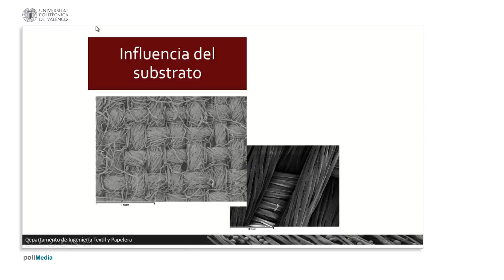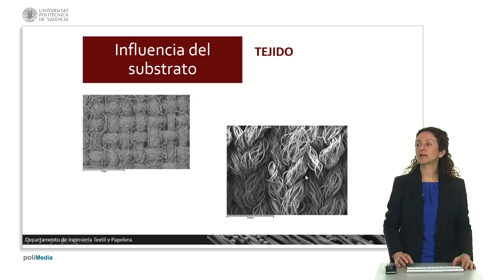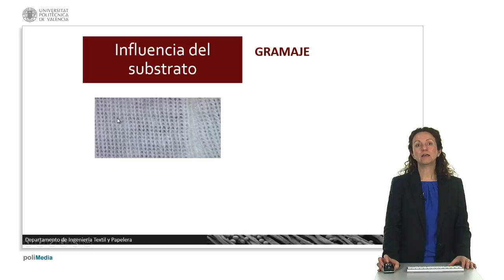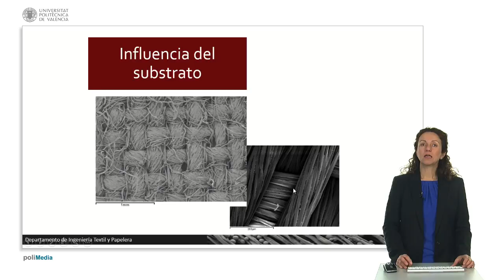Influencia del substrato. Telas. | 14/44 | UPV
Título: Influencia del substrato. Telas.

Descripción automática: En este video se explica la influencia de distintos tipos de tejido y características del sustrato en la deposición de microcápsulas sobre productos textiles. Se detalla que los tejidos pueden ser de calada, de punto o no tejidos, con variaciones en la superficie, como la vellosidad, y en el gramaje, que es la densidad de fibras por metro cuadrado.

Por un lado, aspectos como el ligado y el diseño de los tejidos no afectan la adherencia de las microcápsulas. En cambio, la vellosidad de la superficie sí tiene un papel importante en la deposición: mientras que en los tejidos de superficie lisa se pueden aplicar tratamientos en húmedo sin afectar las microcápsulas, los tejidos velludos requieren técnicas que eviten el apelmazamiento de las fibras, como el pulverizado, para preservar el aspecto del tejido y la integridad de las microcápsulas.

Además, se aborda cómo el gramaje afecta la retención de microcápsulas, siendo los tejidos con mayor densidad aquellos que capturan más cantidad dado un mismo concentrado de microcápsulas.

Finalmente, se concluye que la elección de técnicas de deposición de microcápsulas debe considerar las características específicas del tejido para no alterar su aspecto ni la eficacia del tratamiento.